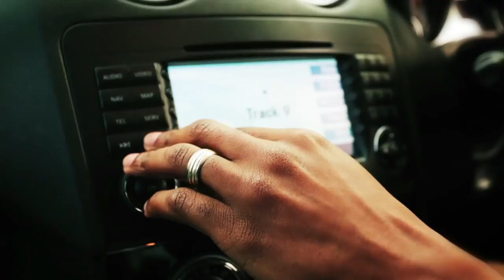Assent Tweed ft Martin PK Kubo Bonke (Official Video)